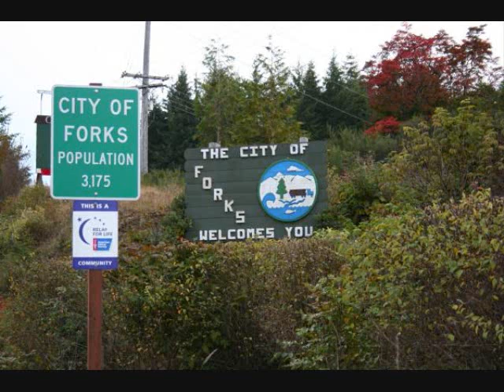Twilight Soundtrack Songs Part Two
I honostly threw in random pics on this video. I wanted to get this done and I also am on the progress of making my other vids.
The Bonus content:
13.Love Is Worrth The Fall By O.A.R
14.Decode (Acoustic) By Paramore
15.Flightless Bird. American Mouth (Live) By Iron & Wine
16.Spotlight (Son Lux Remix) By Mutemath
17.Full Moon (Appleblm And Komonazmuk Remix) By The Black Ghosts
More vids will come soon.Peace.Luv.Twilight.